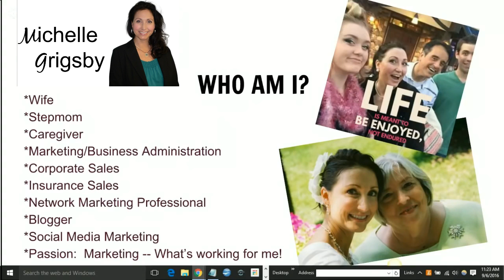Who is Michelle Grigsby?